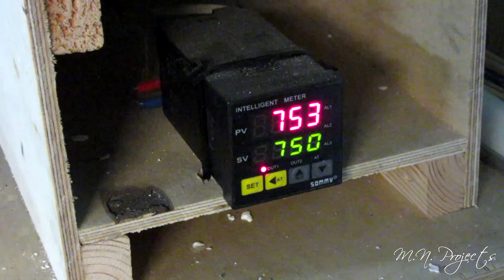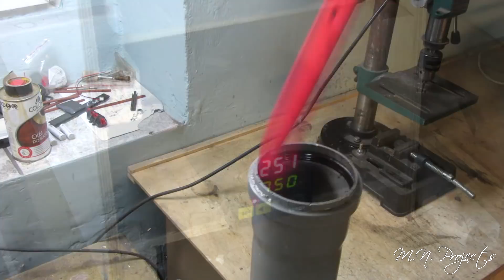Making a Santoku Knife